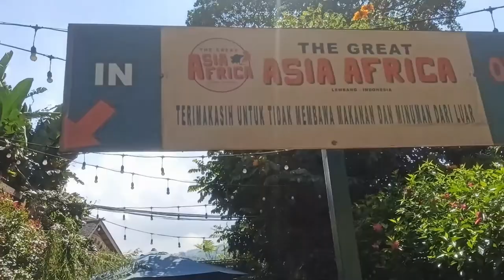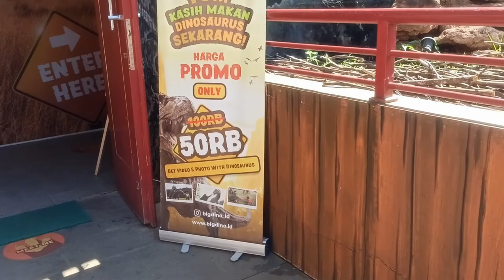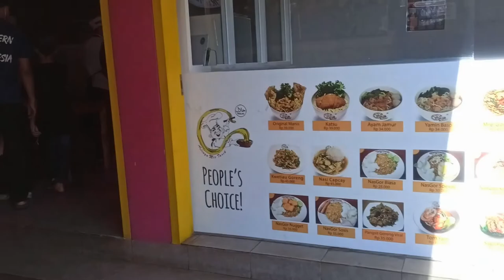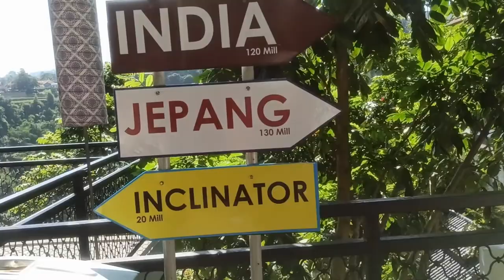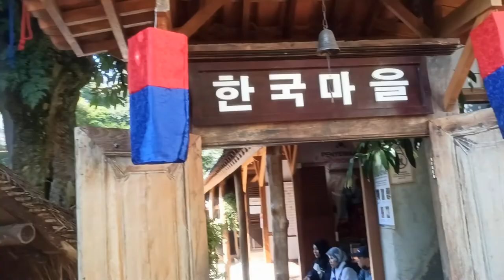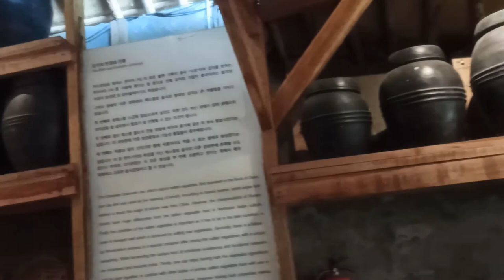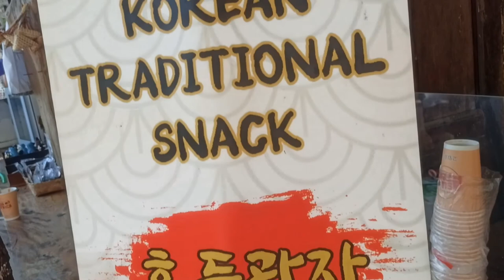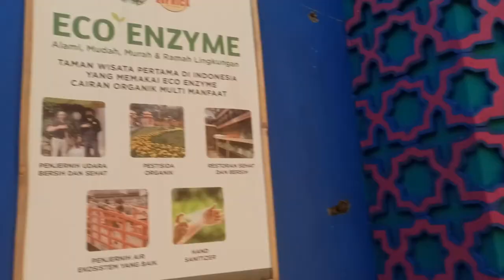Walking Around @ The Great Asia Africa Lembang Bandung I Part 1